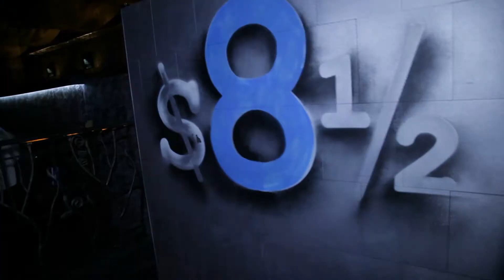Фестиваль Актуальной Музыки 2. Интервью - видеоотчёт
Фестиваль Актуальной Музыки 2 прошёл в клубе $8.5 долларов 16 мая 2012.

На сцене выступили лучшие вокалисты, танцоры и музыканты, студенты и выпускники МГУИЭ, МАМИ, Бауманки и других университетов:

Салтыков Андрей
Перелыгина Елена
Евгения Ткачук
Настя Кавтар Кавторева
Алексей Тихий Джо Симонов
Екатерина Серёгина
Евгения Богатко
Ирина Амвросенкова
Кристина Айрапетян
Бредогенератор
Александра Милу
Роман Зейналов
Максим Безруков